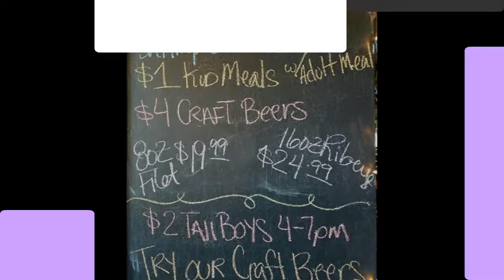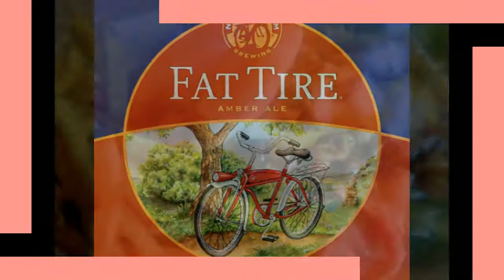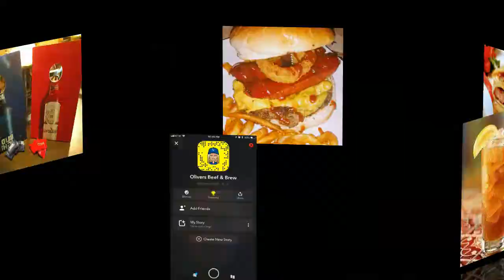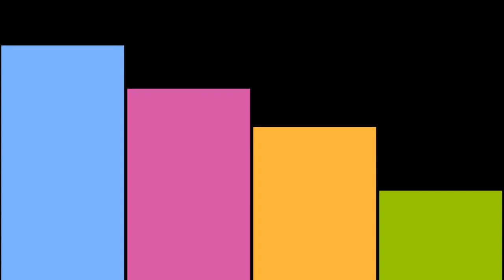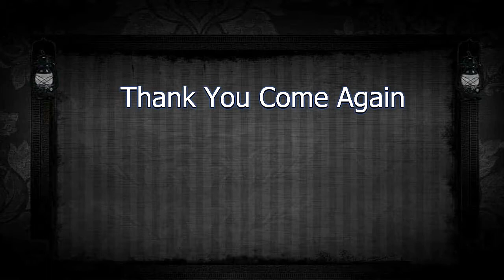Oliver's Beef & Brew